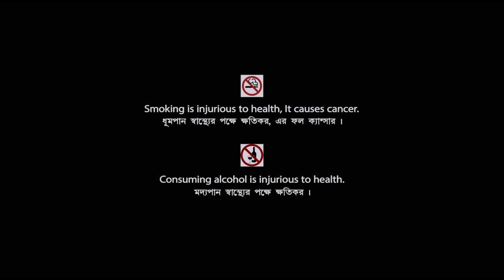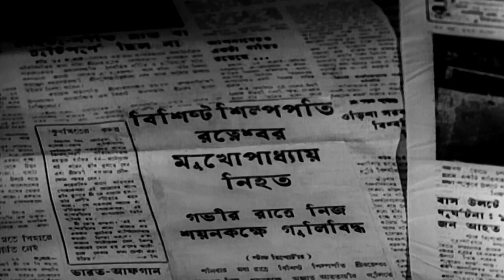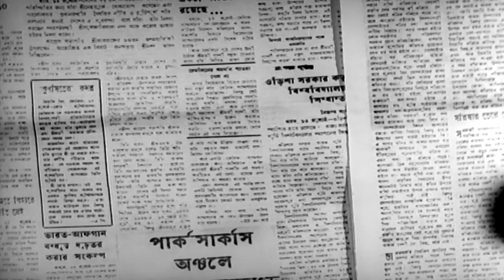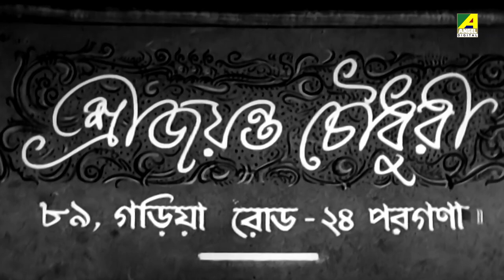Nishachar - Bengali Full Movie | Asit Baran | Dilip Roy | Bikash Roy | Sumita Sanyal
Watch the Bengali full movie Nishachar : নিশাচর বাংলা ছবি on YouTube. The Bengali Film Surer Bhubaney was released in the year 1971, Directed by Bhupen Roy, starring Asit Baran, Dilip Roy, Bikash Roy, Sumita Sanyal, Haradhan Bandopadhyay, Gyanesh Mukherjee & Others.

Movie : Nishachar
Language : Bengali
Genre : Drama, Thriller
Producer : Ashok Dasgupta
Director : Bhupen Roy
Music Director : Kalipada Sen
Lyricist : Shyamal Gupta
Playback : Nirmala Mishra, Aarti Mukherji, Manjushree Chakraborty
Release : 1971
Star Cast : Asit Baran, Dilip Roy, Bikash Roy, Sumita Sanyal, Haradhan Bandopadhyay, Gyanesh Mukherjee, Sombhu Mitra, Manju Dey, Smita Majumdar, Geetali Roy, Mani Srimani, Biren Chatterjee, Dhiraj Das, Dilip Roy Chowdhury, Lilabati Karali, Gita Pradhan, Kamu Mukherjee, Preeti Majumdar, Amaresh Das, Shankar Narayan

Synopsis:::
Nishahar' is a thriller. Shibapada is a poor man turned smuggler who kills rich people who molested and ruined lives of poor girls. The police is after him. He meets his college friend Juanita Choudhury who is the legal guardian of Meenakshi. Meenakshi's father made Jayanta her custodian before he died. But, soon Meenakshi is going to get direct control over her father's huge property on coming of age. She is engaged to Arindam whose father was her father's friend. But, his father died in an accident and their servant Bishan became dumb after the accident. Meenakshi suddenly receives death threats. She is terrified and suffers a nervous breakdown. The police name the mysterious culprit 'Nishachar'. Gradually it is revealed that Jayanta is behind this conspiracy as he wants to get full control of Meenakshi's property. Shibapada discovers that Jayanta is actually the smuggling kingpin under whom he works. Shibapada tries to save Meenakshi from his evil intentions. The police also successfully unravels the mystery and catches Jayanta and Shibapada.